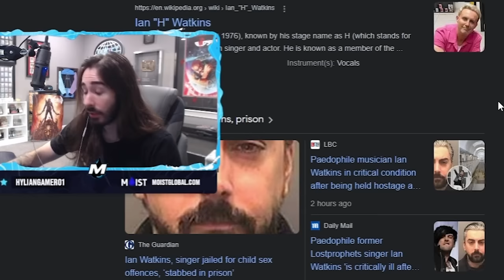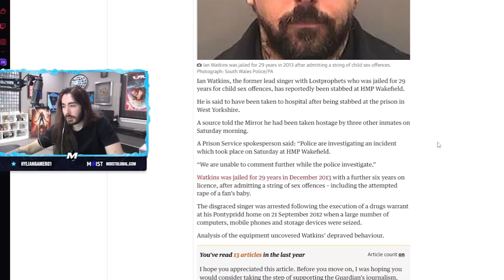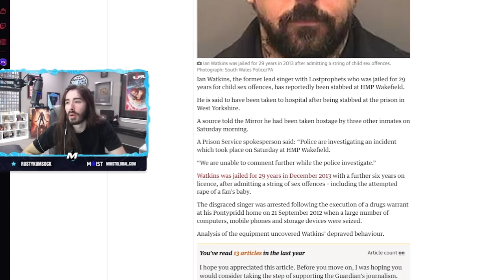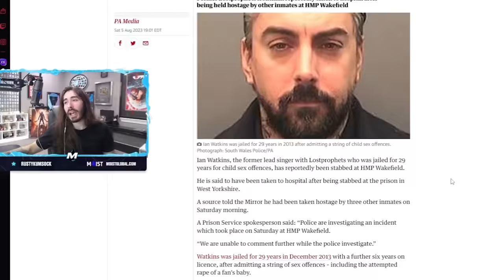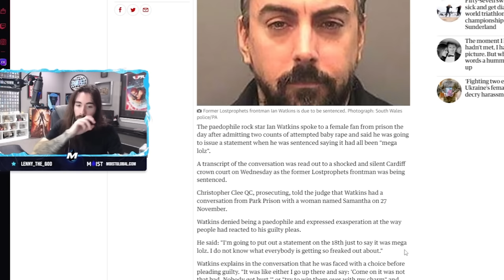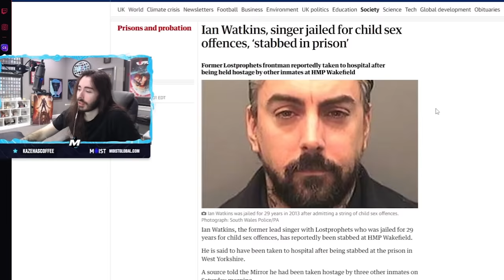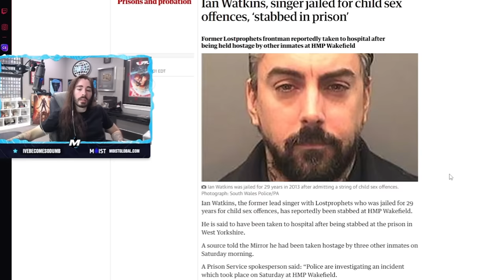Moistcr1tikal reacts to Ian Watkins Was Attacked In Prison